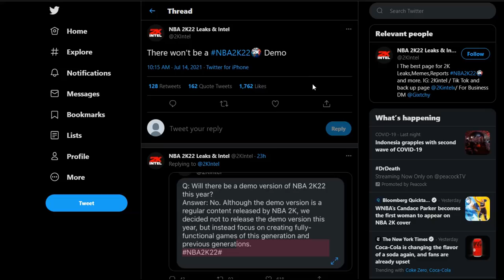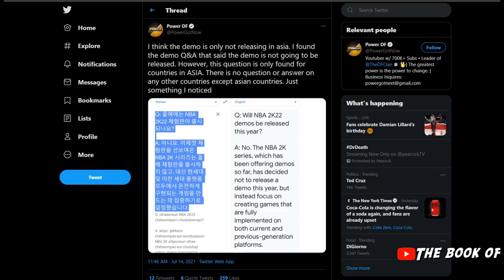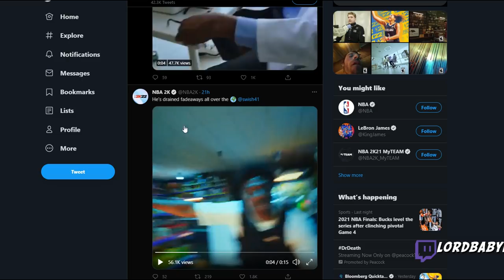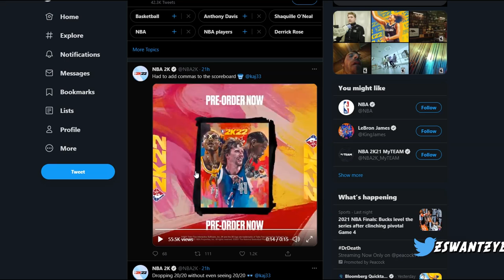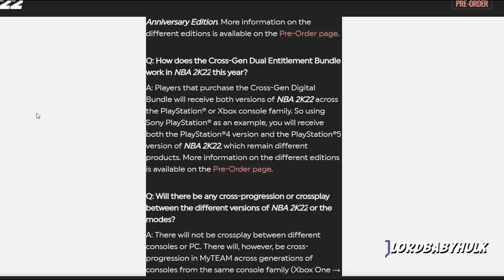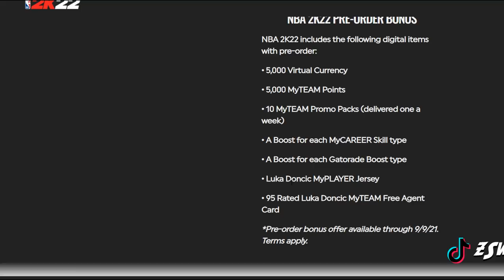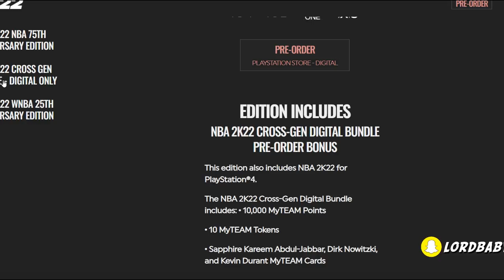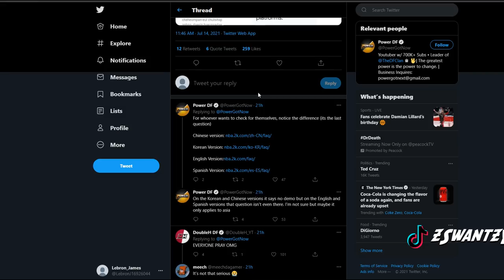Terrible NBA 2K22 NEWS..😞 DON'T BUY NBA 2K22 UNTIL YOU WATCH THIS VIDEO!